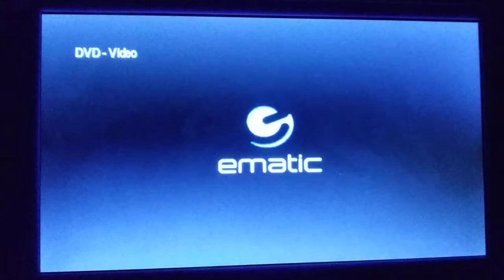Opening To Cutaway 2000 DVD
1. Artisan Entertainment Logo
2. Artisan Entertainment Promo
3. DVD Menu Screen
4. Artisan Entertainment Logo